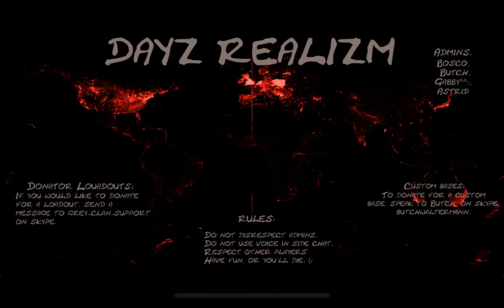ARMA 2 Operation Arrowhead 04 13 2014 0 11 11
Me and my friend bosco we did a pretty funny thing on hes server... he hade put down like a 160 satchels in cherno and we where gonna fly into the builiding where they were. This is how it went...
Sorry for extrem lags and other things my pc aint the best for records...
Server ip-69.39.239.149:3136